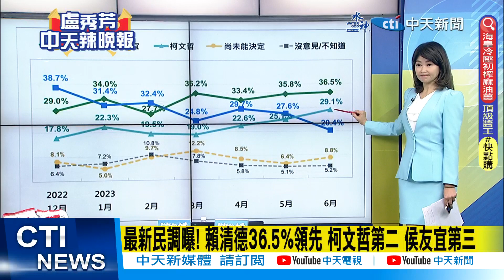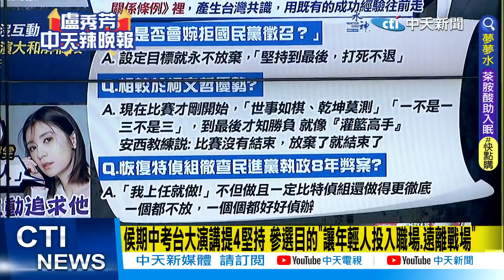【盧秀芳辣晚報】血流成河 黃子佼爆料 大小S翻臉:不實指控保留法律追訴權 @中天新聞CtiNews 精華版